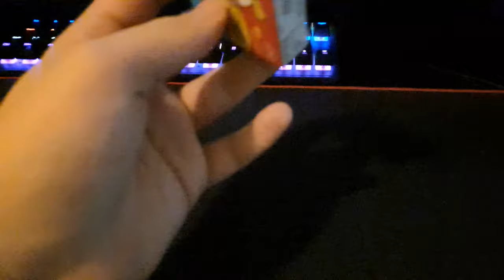Gomp any% speedrun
This is my official attempt at a gomp any% speedrun. I think I did well.